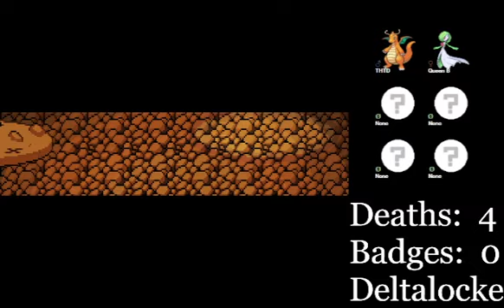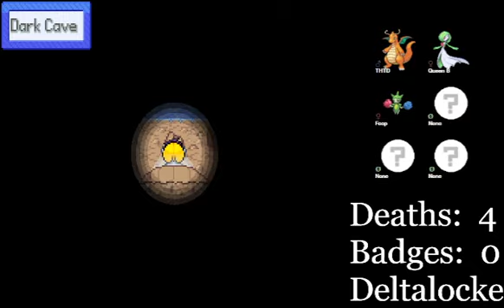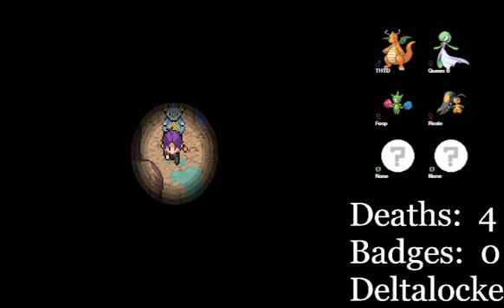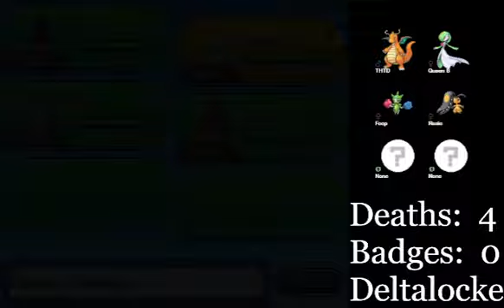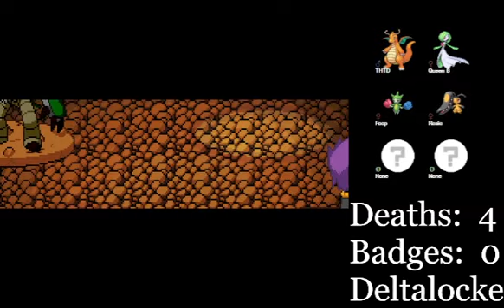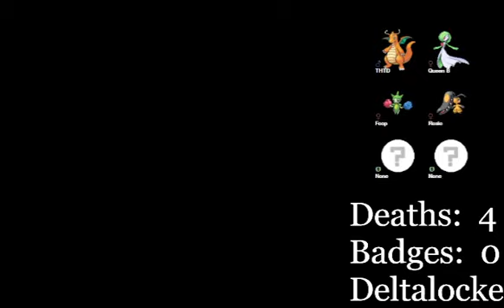A lot of Encounters and Money (Pokemon Insurgence Deltalocke)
Deltalocke - normalish nuzlocke (nicknames, permadeath, first encounter, etc.), but every pokemon has to be a delta form pokemon.
Game is randomized to help do so.